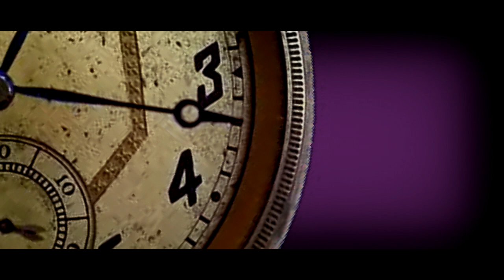Selfie, Martina Frau By Racero Oviedo